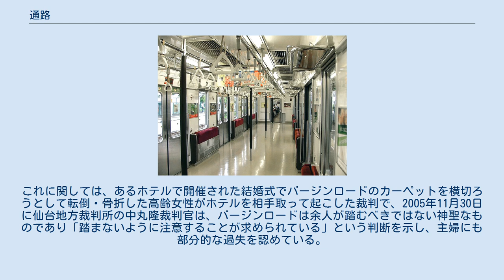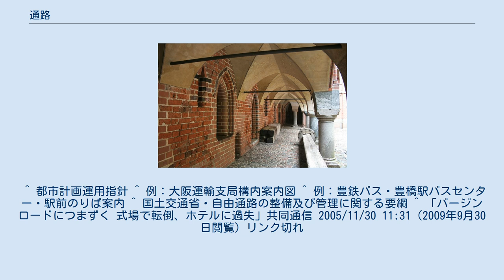通路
いわゆる「回廊」 通路（つうろ）とは、人や物の移動のために設けてある場所を指し、出入りや通行のために往き来ができる道路や、とおりみちのことをいう。
 通路自体の法的定義は存在せず、場所・利用形態によって認識が異なる場合が多い。
一般的には自由に通行することができる道路や公共施設空間のことで、場所・利用形態によって認識が異なる場合が多い。
 通路は、人や物が移動する便のために歩いて移動しやすい面をもつ場所で、それらは施設や設備に接続され交通に利用される。
徒歩で短時間移動する場所、という位置付けが強い。
 都市計画法第11条第1項には、都市施設のうち建築物等に付帯する施設として通路が挙げられている。
 また、国土交通省の定める都市計画運用指針には、「通路の計画に当たっては、他の道路における歩道等と連携し歩行者のネットワークを形成するよう配置することとし、歩行者の交通量や歩行者の溜まりの空間を考慮し、その規模を定めることが望ましい。また快適な通行の用に供し、良好な都市環境、都市景観の形成を図るため緑化や憩いの空間に配慮して計画を定めることが望ましい。特に、建築物との複合的な空間となる場合においては、立体都市計画制度を活用することが望ましい。」と示されている。
 通常、通路とされる場所は道路法に基づく道路としての歩車道のほか、道路法の通用を受けない里道（いわゆる赤道）農道も対象になるうえ、これら以外の通行を目的に設置する歩道状の場所も含まれる。
地方公共団体の管理する通路の場合、設置及び管理を定める法令は存在しないため、個別に条例等で定めることとなる。
 車両用の通路 歩道と対比して、もっぱら車両が通行する部分を「自動車通路」、あるいはさらに限定して「バス通路」などと称することがある。
 建物の内部に於ける通路は廊下と呼ばれる移動のための部屋の様式があるが、回廊やテラスのような半戸外の様式も見られ、これらは様々な機能を持つ各々の部屋を連結する。
 店内 スーパーマーケットやコンビニエンスストア・ディスカウントストア・量販店（家電量販店など）では店内の通路はセルフサービス形式の顧客が利用する場であると同時に、店員が商品を補充するための場でもある。
またこれらではショッピングカートが移動する場ともなるため、商品棚の間は比較的余裕も持って空けられ、カートの対面移動や商品補充中の店員が顧客の邪魔にならないような広めの空間となっている。
 日本の多くの鉄道駅のように鉄道利用者が改札口を通る場合、改札口の外側の通路と内側の通路が区分されている。
 自由通路 自由通路は、鉄道駅の構内を横断する通路のうち、鉄道利用者に限らない歩行者や自転車が通行する通路である。
改札口を通った鉄道利用者が利用する改札内通路と対比される。
国や地方公共団体管理の部分（道路法上の道路や広場）と、鉄道事業者管理の部分（建物の一部）がある。
跨線橋と同様に鉄道の上にある場合と、地下道として鉄道の下にある場合、および地上の通路として、高架の鉄道の下にある場合がある。
橋上駅や地下駅の一環として改札口がついている場合も多いが、単に鉄道敷地を横切るもので、改札口と接していない場合もある。
 椅子が収納式で全面通路となる205系車内 乗物の内部では、座席と出入り口を結ぶ部分が通路である。
例えば鉄道の旅客車では各車両内の座席の中央を通路が貫通し、旅客はこの通路を通って各々の座席に移動する。
なおそれら乗物では、通路も乗物の内部であるため、座席が満席で利用できない場合などでは便宜的に利用者が立って乗る場所にもなるが、通勤形電車では限られる座席数から、敢えて座席を減らして通路を広めに取り、大量輸送に対応している。
 海上交通安全法においては、航路をある基準にのっとった船舶の通路としている。
 航空法においては、航空路をある基準にのっとった空中の通路としている。
 結婚式におけるバージンロードは、いわゆる通路ではない。
これはそこを通れる者が限られるためである。
これに関しては、あるホテルで開催された結婚式でバージンロードのカーペットを横切ろうとして転倒・骨折した高齢女性がホテルを相手取って起こした裁判で、2005年11月30日に仙台地方裁判所の中丸隆裁判官は、バージンロードは余人が踏むべきではない神聖なものであり「踏まないように注意することが求められている」という判断を示し、主婦にも部分的な過失を認めている。
 ^ 都市計画運用指針 ^ 例：大阪運輸支局構内案内図 ^ 例：豊鉄バス・豊橋駅バスセンター・駅前のりば案...